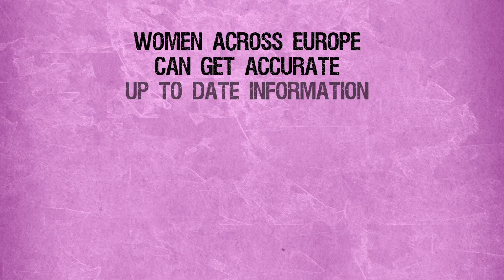Europadonna - pour combattre le cancer du sein